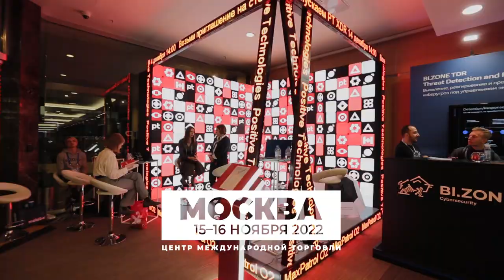Выпуск 3. Страх «факапов»: как SOC-аналитику не утратить веру в себя? — С. Голованов, А. Лукацкий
Как в кибервойне используют Telegram, нужно ли строить форензику внутри компании и какова судебная практика по раскрытым атакам — об этом и не только в третьем выпуске «Свежевыжатого подкаста 2.0».

Главный эксперт по безопасности «Лаборатории Касперского» Сергей Голованов и ведущий Алексей Лукацкий обсудили, как изменилась жизнь отечественного SOC-аналитика после 24 февраля, откуда и для чего нужны цифровые доказательства, и как сейчас можно успевать за мировыми ИБ-трендами.

Медиа Группа «Авангард» продолжает серию подкастов с лучшими экспертами отрасли в преддверии SOC-Форума 2022, который пройдёт 15–16 ноября в Москве. Зарегистрироваться на самое знаковое в отрасли событие можно на сайте:

Темы выпуска:
0:00 — Выпуск 3. Гость Сергей Голованов («Лаборатория Касперского»)
3:30 — Почему после 24 февраля SOC-аналитики остались без выходных
5:00 — Инциденты в Telegram-каналах сегодня
10:46 — Фейковые вызовы. Что это и как их отрабатывать
15:02 — Доверие к себе в работе SOC-аналитика
16:00 — Самый неприятный «факап» из личного опыта. Как так вышло?
21:16 — Почему нужно делиться «факапами» с коллегами
24:20 — SOC-страховка для компаний: особенности и цели продукта
27:55 — Что такое цифровые доказательства, для чего они
35:12 — Обучение в SANS для россиян: из первых рук
36:40 — Отечественный аналог SANS — реально?
39:42 — Как понять, что компании необходим штатный форензикатор
45:18 — Юридические тонкости и последствия применения нелицензионного ПО для форензики
57:22 — Зачем атрибутировать виновного в инциденте
1:02:50 — Убытки от кибератак: возместить нельзя списать